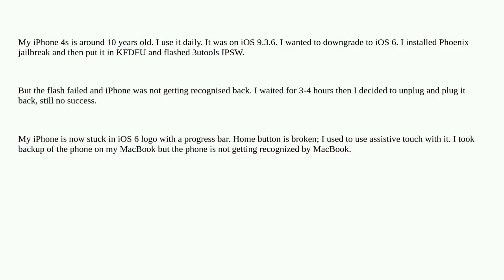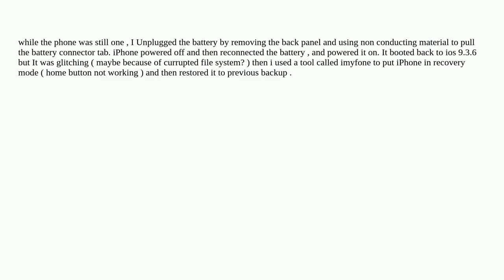Apple: iPhone 4s stuck in apple logo while downgrading to iOS 6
iPhone 4s stuck in apple logo while downgrading to iOS 6

A special thanks goes out to the community

  ios jailbreak iphone